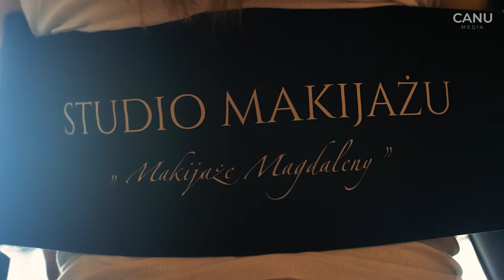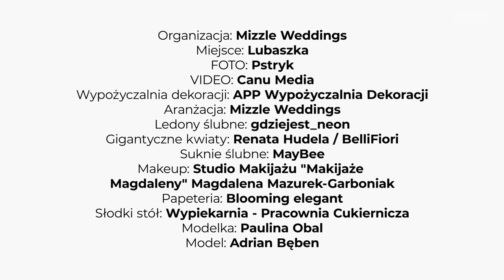Mizzle Weddings x Canu Media. Backstage z sesji stylizowanej w Lubaszce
Sesja stylizowana od kuchni, czyli backstage! Poznajcie część naszej ekipy.

Organizacja: Mizzle Weddings | Planujemy Śluby
Miejsce: Restauracja Lubaszka, Rado Resort
FOTO: Pstryk
VIDEO: Canu Media
Wypożyczalnia dekoracji: APP Wypożyczalnia Dekoracji
Aranżacja: Mizzle Weddings | Planujemy Śluby
Ledony ślubne: Gdzie jest neon
Gigantyczne kwiaty: Renata Hudela / BelliFiori
Suknie ślubne: MayBee | Sylwia Kopczyńska i Agata Wojtkiewicz
Makeup: Makijaże Magdaleny
Papeteria: Blooming Elegant
Słodki stół: Wypiekarnia Rzeszów
Para: Paulina Obal i Adrian Bęben

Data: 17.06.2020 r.